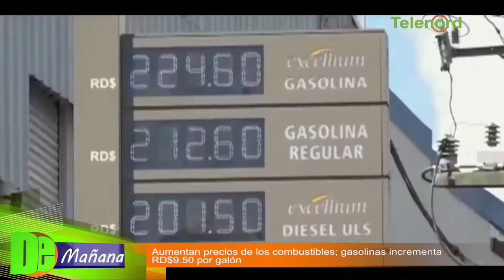Aumenta a casi 10 pesos la gasolina Premium y regular en Rep. Dominicana – Debate en De Mañana